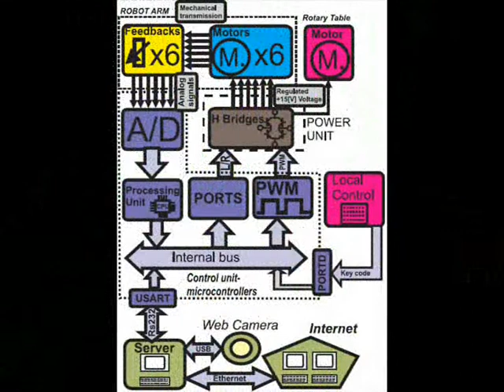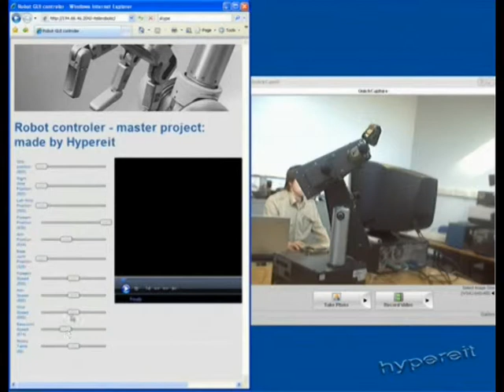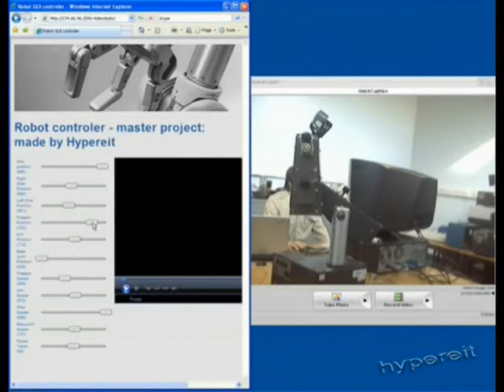ECDCS[04-2/3] Telerobotics - final application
The video shows my final master project application. A user logs into a web server and gets a control over a robot and camera which follows robot's activities. The server is based on Apache and contains a simple PHP website.